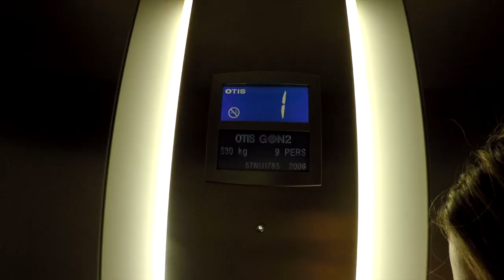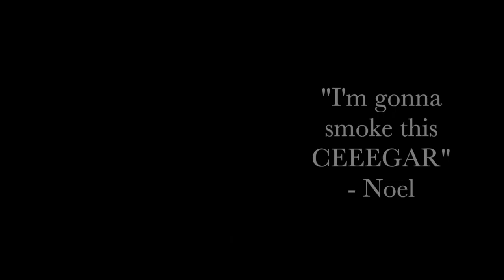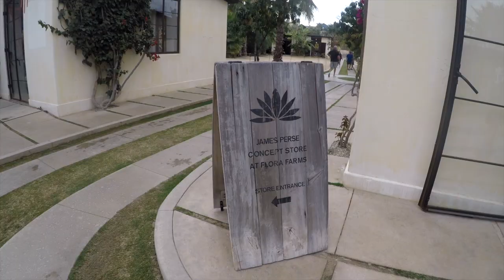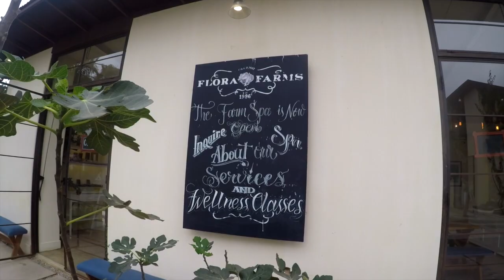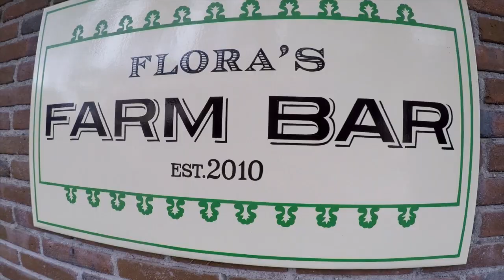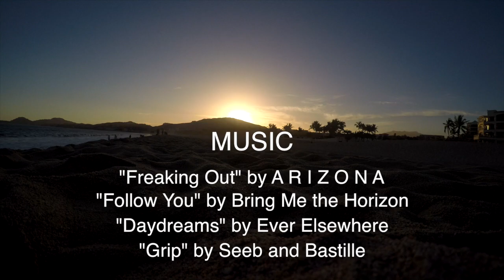Cabo Trip 2019